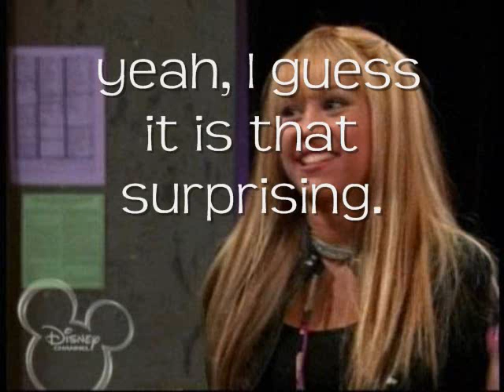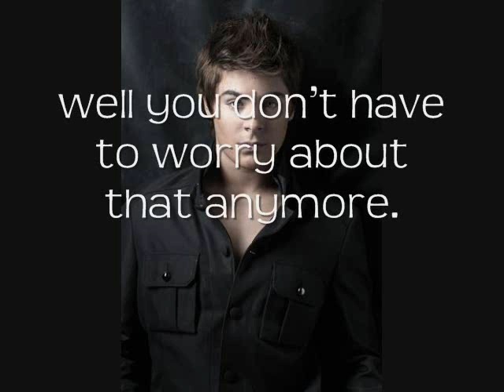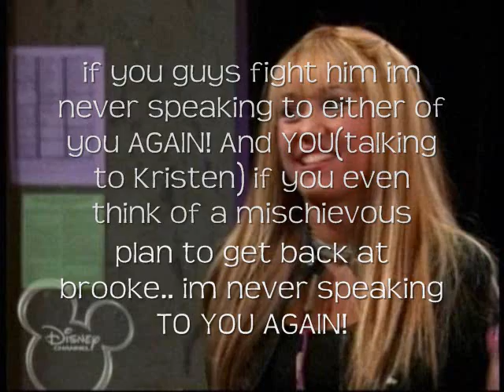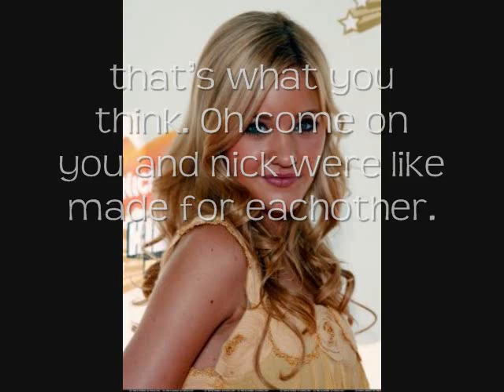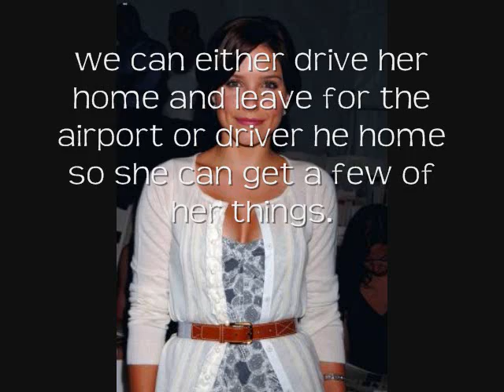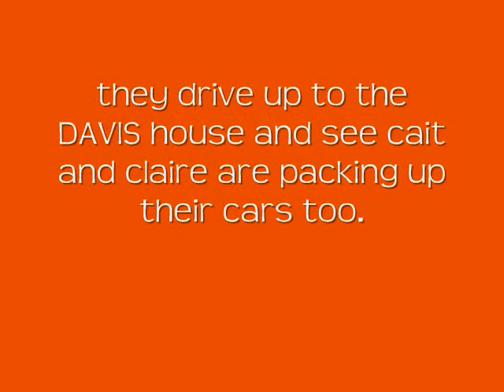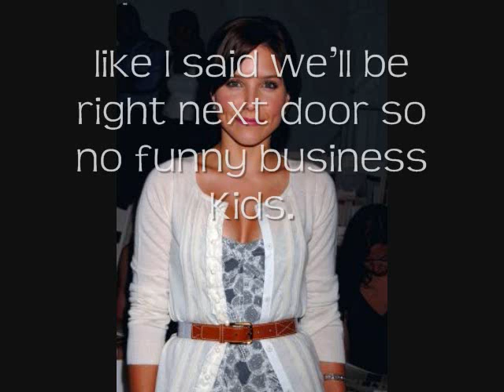O.L.Y.L. S1 *FINALE* ep 11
10 COMMENTS FOR ANOTHER SEASON

I KNOW I NEVER HAD SEASONS BEFORE BUT I JUST ADDED THEM
i am taking a small hiatus off of youtube.
so no more vids for a few days
LOVE ALEXXI